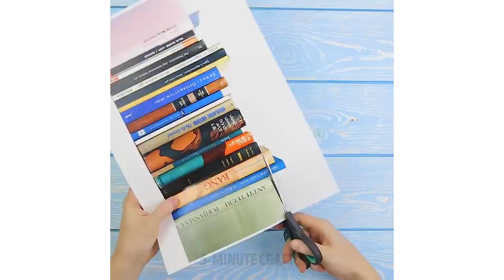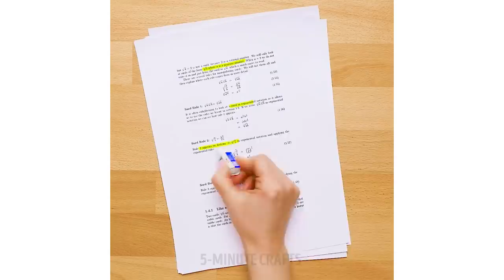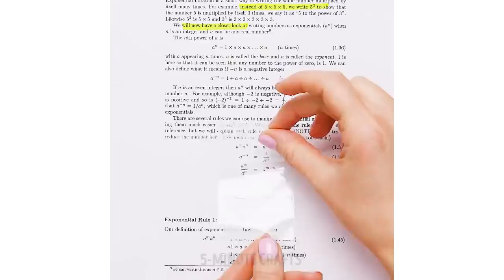17 TOP SECRET SPY HACKS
Here are top secret spy hacks for you!

In this video I'll teach you how to take prints from glass, open doors without leaving your own handprints on them, make telescope, spying glass.You'll also find out how to hide your stuff like a pro so nobody would ever find it! Secret stash ideas for your feelings, money, phone and sometimes even alcohol! :)

TIMESTAMPS:

2:48 Lip balm flash drive
3:45 Secret writing
5:39 Shooter game